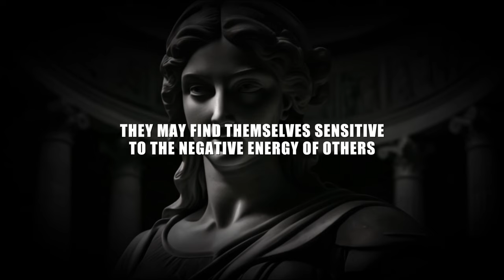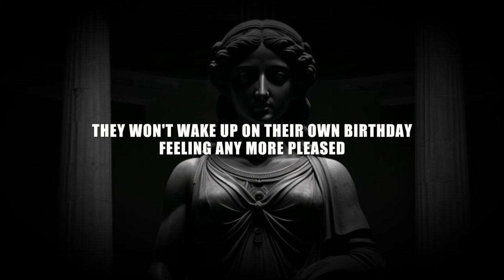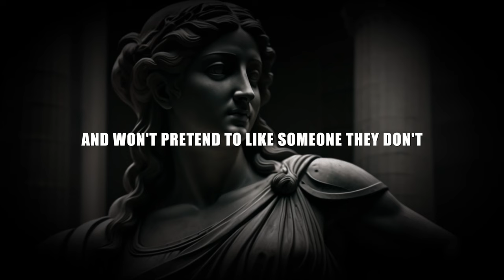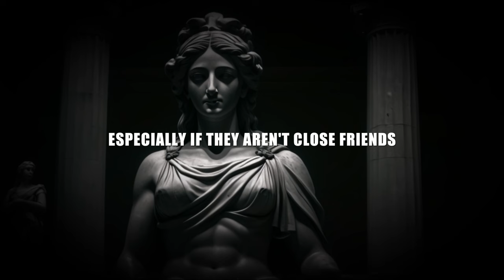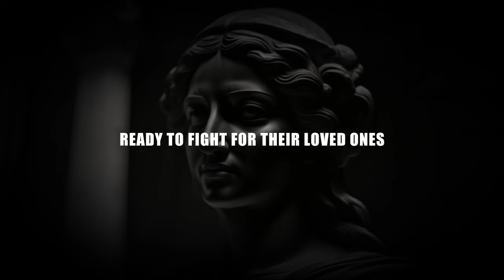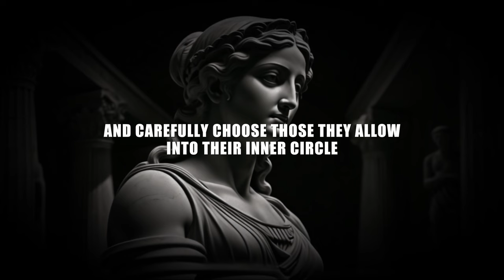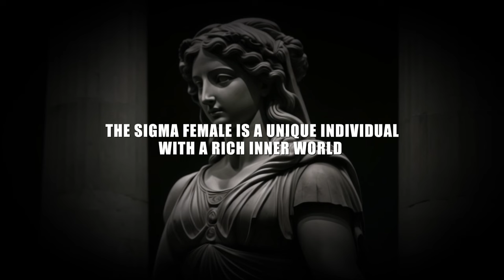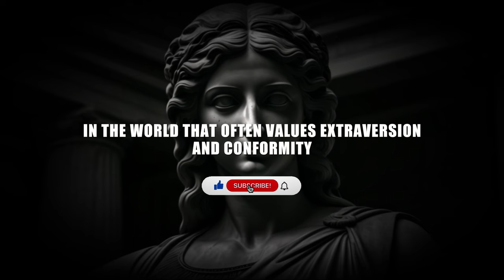13 Things A SIGMA FEMALE Will Not Tell You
13 Things A SIGMA FEMALE Will Not Tell You | Sigma Female Privacy | The Rarest Female on the Earth

🔍 Curious about the mysterious world of Sigma females? In this video, we delve into the 13 things that a Sigma female won't readily reveal, exploring the depths of their privacy. 🤫

🧘‍♀️ Embracing a stoic mindset, we decode the stoicism that often accompanies Sigma females, exploring the philosophy and motivation behind their unique character. From stoic practices to stoicism philosophy, this video provides insights into the enigmatic world of Sigma females.

🚀 Join us on this journey to uncover the secrets, motivations, and stoic principles that shape the Sigma female archetype. Whether you're interested in stoicism, philosophy, or simply seeking motivation, this video has something for everyone.